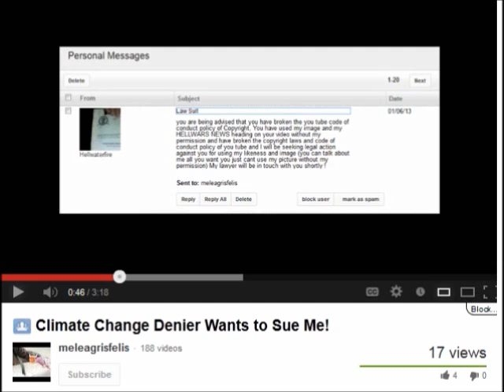In case of video takedowns, please see desertphile.org.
Please mirror any videos if you wish.  Desertphile will be uploading a video about this as well.